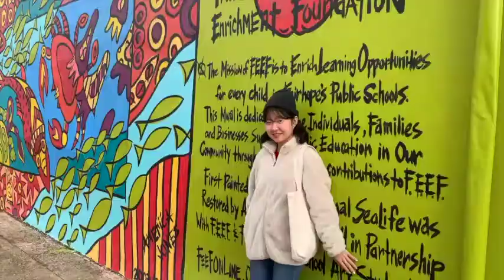BREAKFAST IN BRECKINRIDGE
Last day in Colorado.

We went to Breckinridge for breakfast.
Drove back to Denver to fly out the next morning.

(Can't promise when the next video will be since Covid-19 has effected my travel plans)